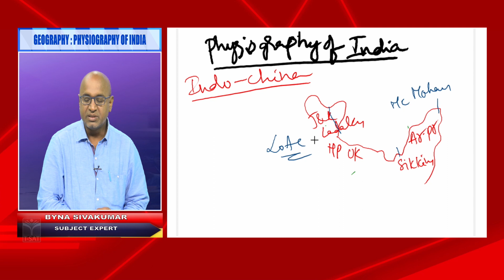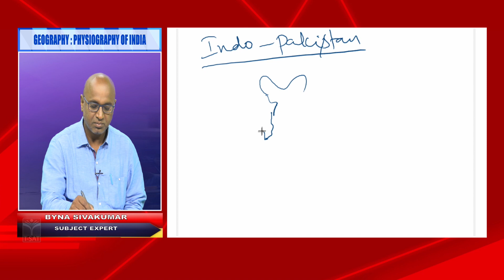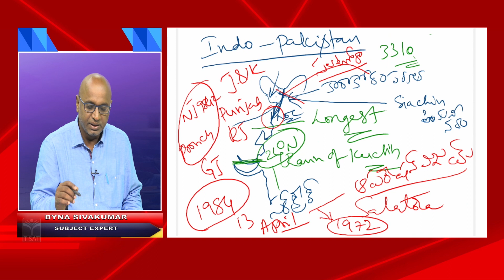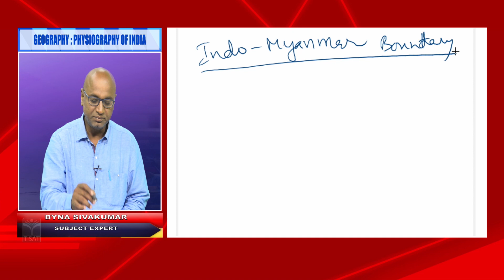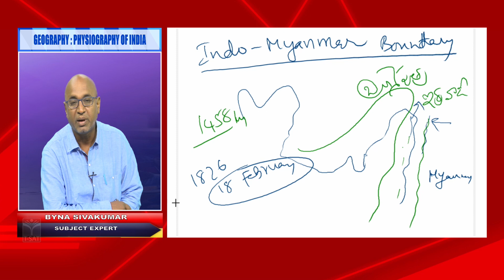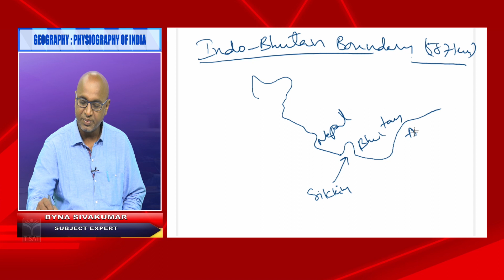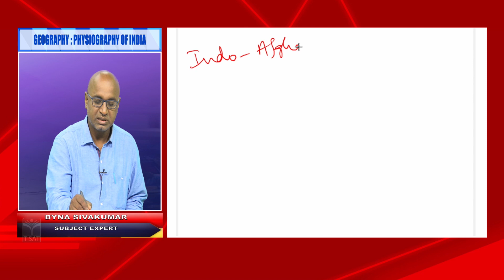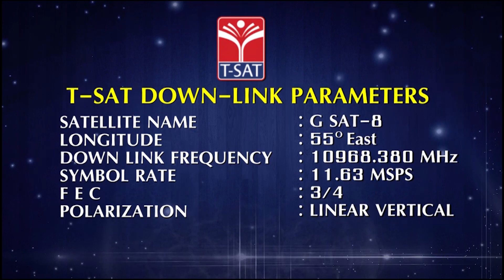GROUP-1 || GEOGRAPHY - PHYSIOGRAPHY OF INDIA PART 3 || T-SAT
T-SAT Network Digital Classes are Now Available on Following Platforms:

👉Install T-SAT App:
1. For Android Users: Play Store
2. For Apple Users: AppStore